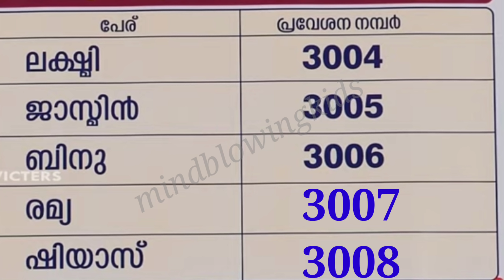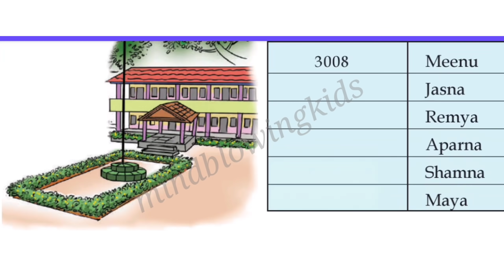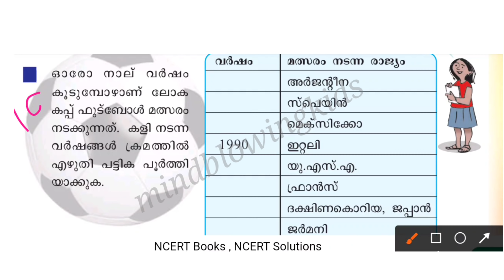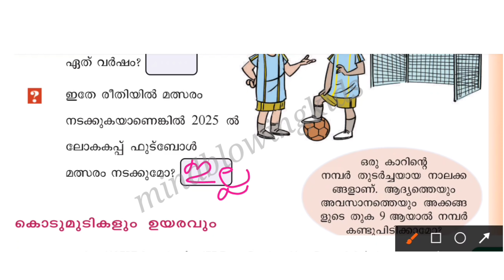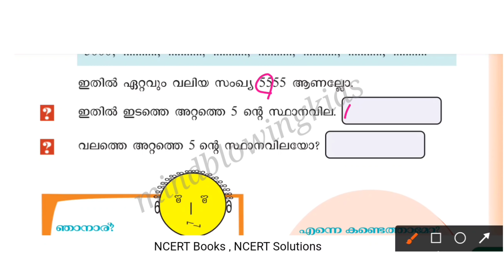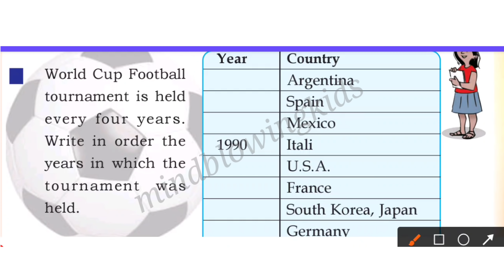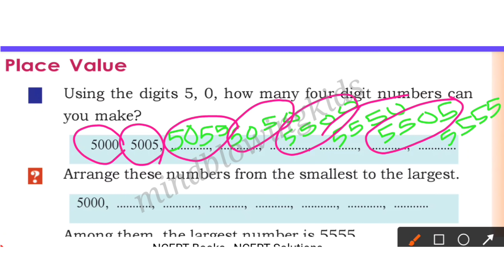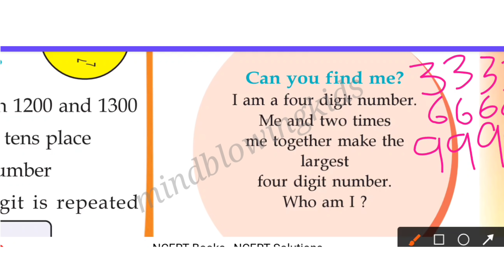Class 4 Maths worksheet August 12|victers class 4| std 4 |today|mindblowingkids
std4malayalam worksheet
malayalam worksheet for class 3
shaz learning std 3
shaz learning std 3 malayalam

4class maths worksheet
mathsworksheetclass 43
victers channel class 3 Maths...
worksheet class4maths
victers channel class4